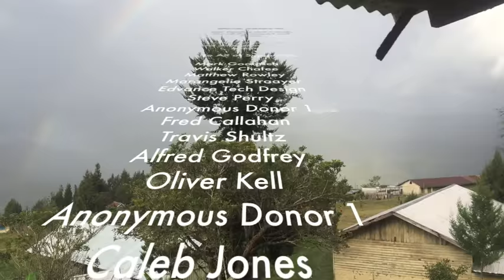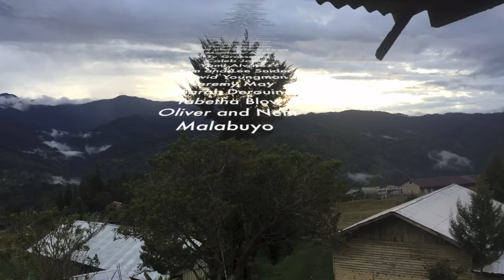POGAPA, INDONESIA TRIP 2016 FULL VIDEO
Ty Grossman, Nathan Perry, and I (Sean Goodrich) embarked on a 'Missions Trip' to complete a Construction Project in Pogapa of Papua Indonesia in October 2016 this is a sort of documentary of this trip.

Thank you John Cutts and
Villageheartbeat.org ministries

We hope the project and expansion of the housing blesses your ministries in Pogapa

Thank you to our friends and family for you prayers and support

Special thanks to our supporters for making it possible!!!

This is an EDUCATIONAL VIDEO done for the purpose of entertainment